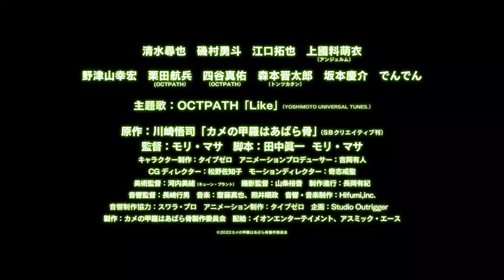劇場アニメ『カメの甲羅はあばら骨』上國料萌衣さん（アンジュルム）インタビュー映像｜10月28日(金)全国ロードショー！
話題の“体感型”動物図鑑が劇場アニメ化！動物人間たちの青春を描く、骨身に沁みる学園コメディが誕生！
アンジュルム上國料萌衣さん（フラミンゴ塚フラ美役）のインタビュー映像を公開！

動物たちの体のしくみが、人間の体を変形させることでよくわかる動物図鑑「カメの甲羅はあばら骨」。
インパクト抜群な動物人間たちが話題を集めた本作が、動物園でもアマゾンでもなく “ごくごく普通”の高校を舞台に劇場アニメ化！

【ストーリー】
カメ田カメ郎は、冴えない学園生活を送るごく普通の高校２年生。本音はあばら骨の中に隠して過ごしている。
ある日、親友のカエル川エル隆が人助けをしたニュースが瞬く間に拡散し、生徒会長を目指す学園のスーパースター、ライオン寺ライ王たち上位グループの目に留まる。
突然彼らの仲間入りをしたカエル川、嫉妬と劣等感に苛まれるカメ田。２人の友情の行方は？そして生徒会選挙当日、“骨と骨がぶつかる”セッションが始まる―！？
骨が変われば世界が変わる。これは、とある高校生たちとあばら骨の、葛藤と成長の物語。

【キャスト】
カメ田カメ郎：清水尋也
カエル川エル隆：磯村勇斗
ライオン寺ライ王：江口拓也
フラミンゴ塚フラ美：上國料萌衣（アンジュルム）
キリン沢リン太郎：野津山幸宏
ワニ渕ワニ平：栗田航兵（OCTPATH）
ワシ崎ワシ也：四谷真佑（OCTPATH）
ウマ渡ウマ龍馬：森本晋太郎（トンツカタン）
ウサギ林ウサ蔵：でんでん

主題歌：OCTPATH「Like」(YOSHIMOTO UNIVERSAL TUNES.)

【スタッフ】
原作：川崎悟司「カメの甲羅はあばら骨」（SBクリエイティブ刊）
監督：モリ・マサ　脚本：田中眞一　モリ・マサ
キャラクター制作　：タイプゼロ
アニメーションプロデューサー：吉岡 有人
CGディレクター：松野 佐知子
モーションディレクター：奇志戒聖
美術監督：河内 美緒（キューン・プラント）
撮影監督：山条 裕香
制作進行：長岡 有紀
音響監督：長崎 行男
音響・音楽制作：Hifumi,inc.
音響制作協力：スワラ・プロ
アニメーション制作：タイプゼロ
企画：Studio Outrigger
製作：カメの甲羅はあばら骨製作委員会
配給：イオンエンターテイメント、アスミック・エース